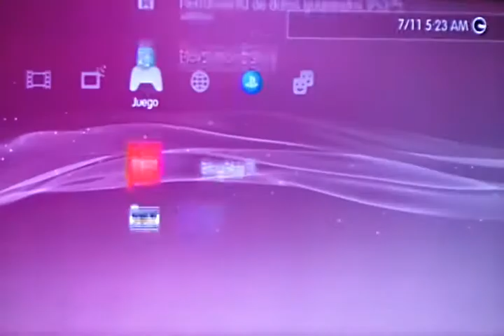Seguir la camioneta(spiderman 3(1/2)